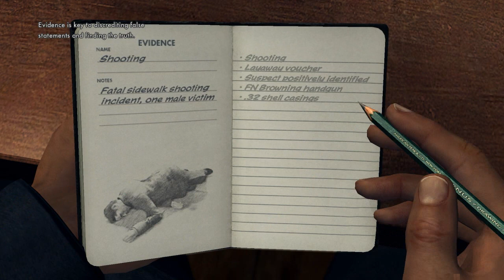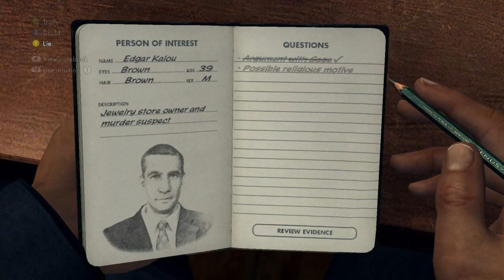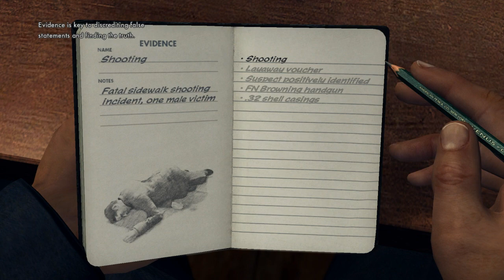Let's Play L.A. Noire - EP03 - First Interrogation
ChoolioPlays' Let's Play of Rockstar's L.A. Noire.